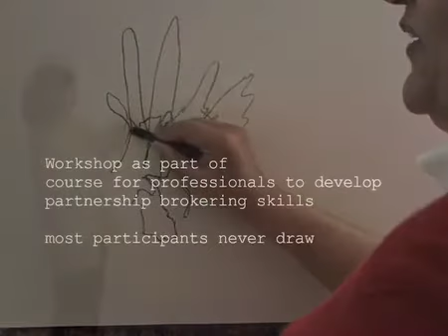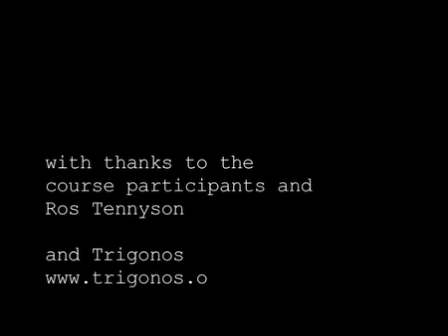Drawing with Light - IBLF workshop at Trigonos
This was a taster session for participants on a training week. Professionals from a variety of backgrounds met to work on Partnership Brokering. This session was to offer a different view of creativity in partnership. Most of the participants do not normally draw.